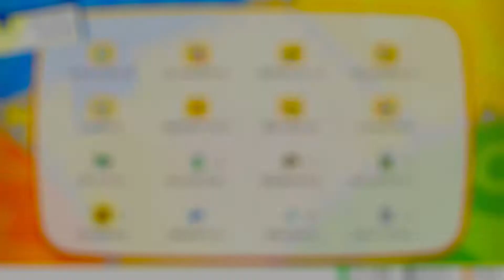#09 すりすりすりすり… ポケットモンスターLetsGoピカチュウ 実況プレイ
ここで9回目とかどれだけかかるかまじわからんなｗ
ゲームタイトル五十音縛りとはあ～わまでを五十音どうりにやっていく縛り内容です。PS4、PS3を対象にしていて混合でやっております。現在、「さ」でサモンナイト6失われた境界たちをやっております。
switchのゲームは今後平日の水曜以外で出していきますよぉｗ

・日曜日に更新予定

ダークソウルシリーズの縛り生放送日
・土曜日

生放送枠
・月曜日、木曜日、金曜日（休む可能性もある）

ーーーーーーーーーーーーーーーーーーーーーーーーーー
ゲームタイトル五十音縛りとはあ～わまでを五十音どうりにやっていく縛り内容です。PS4、PS3、Switchを対象にしていて混合でやっております。現在、「そ」でソルトアンドサンクチュアリをやっております。

・月曜日と火曜日

・木曜日と金曜日

生放送枠
・月曜日、火曜日、木曜日、金曜日、土曜日（休む可能性もある）